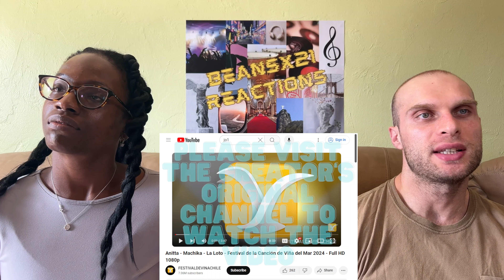REACTION TO Anitta - Machika & La Loto (Festival de Viña del Mar 2024) | FIRST TIME HEARING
In this video, we are reacting to Anitta - Machika & La Loto.